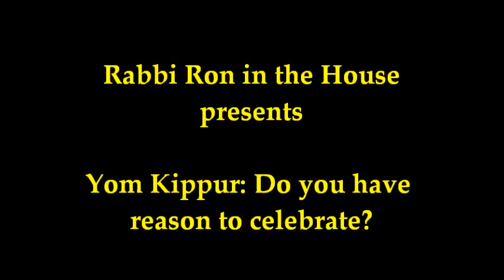Yom Kippur: Do you have reason to celebrate?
Yom Kippur causes some non-Messianic Jews some fear and concern. They spend their time in prayer, repentance and good deeds and do not have any assurance their sins are forgiven. That's because God requires a sacrifice. Messianic Jews have a sacrifice and therefore have assurance of forgiveness of sins. Do you?